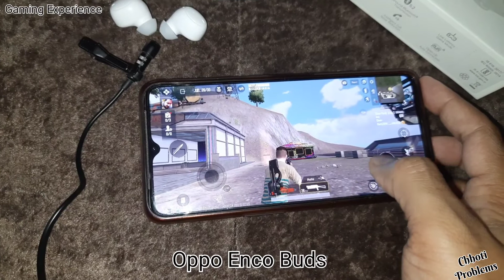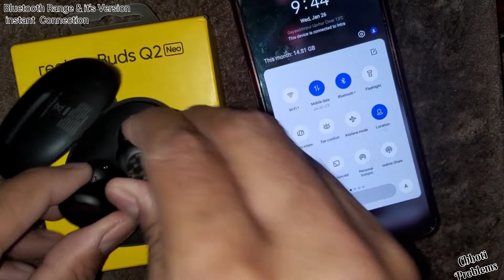🎧Oppo Enco Buds over Boat Airdopes 181 And Realme Buds Q2 Neo 🤬क्या सोचा Boat ने? Must Watch Before🤑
Aakhir Boat Airdopes 181 vs Oppo Enco Buds vs Realme Buds Q2 Neo me se kounsa hai behter ?
Aaj sab pata chalega.
OppO Enco Buds Best Buy Link -white
Sabhi tws ko briefly me janane ke liye niche diye gye video link pr click kre.

ES LINK SE AGR AAP KOI BHI PRODUCT BUY KRTE HO TOH CHANNEL KO THODI SE HELP MILEGI AAGE BADNE ME
Hello guys is video main oppo enco buds boat airdopes 181 vs Realme Buds q 2 neo ke bare me sabhi jankari di hai achhe se use/test karne ke baad fir wo chahe woh acchi ho ya buri.
Ye Maine khud apne liye kharide hai isliye Jo bhi Maine bataya hai sach bataya hai.
Es video ko dekhne ke baad aap hundred percent decide kar loge ki ye wireless neckband aapke liye hai ya nahin so guys video acchi lagi ho to like, share and mere channel ko subscribe jarur karna agar fir bhi aapke mind mein koi questions rah jaate Hain to aap mujhse comment section pooch sakte ho es tws ya kisi bhi neckband, tws ke regarding..
Oppo Enco Buds vs Realme Buds Q2 Neo vs Boat Airdopes 181 Comparison Review Timeline:
00:00 - intro it's important
01:02 - looks
01:27 - sound quality
03:21 - comfort
03:36 - in ear fit
03:51 - latency experience in online class, watching movies, video calls etc.
04:09 - gaming experience
05:47 - bluetooth version
05:55 - bluetooth instant connection
06:30 - bluetooth range experience
07:11 - mic quality/test
08:20 - dedicated app review in oppo/realme
08:36 - touch response and features
09:07 - battery backup review
09:57 - build quality
11:25 - aakhir kounsa buy krna chahiye in my opinion
13:19 - aapka support
Best TWS Buy link-
Oneplus Buds
OnePlus Buds Z
realme Buds Q2
REALME BUDS AIR 2
realme Buds Air Pro
Boat Airdopes 161

realme Buds Wireless 2 Neo
best boat products buy link-
BoAt 205 pro
Boat 330 Pro
BoAt Rockerz 255 Pro+ Bluetooth in-Ear Headphone with Micblack blue (Teal Green)

Best neckbands under 2000 Best buy link-

Bullet wireles z reverb red bass edition
Blue bass edition
OnePlus Bullets Wireless Z normal edition

OPPO ENCO M31 Wireless in-Ear Bluetooth Earphones with Mic (Black) (Green